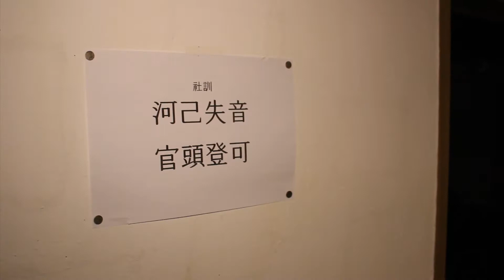턴테이블(스크래칭) 튜토리얼 입문 : One More Time - TEARS SCRATCH [테이블 뮤직]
테이블뮤직TV의 턴테이블 디제잉 입문기 튜토리얼
DJ THE Z 가 진행하는 One More Time!!

이번 방송은 스크레치 스킬중에 TEARS SCRATCH라는 고난이도 기술을 선보입니다.
오랜만에 튜토리얼다운 튜토리얼방송.
대한민국 넘버원 디제이 THE Z의 나르시즘방송.